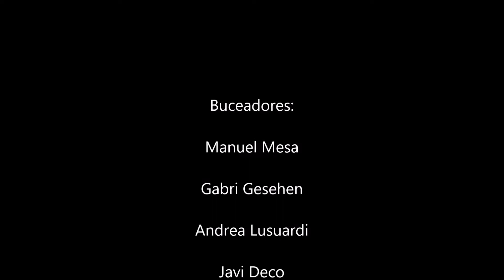Perduts en Tossa de Mar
Explosión de vida en la zona de buceo perduts en Tossa de Mar el 28/10/2017